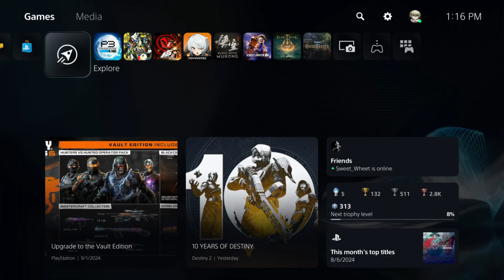Enter the abyss! Episode Aigis Pt. 1